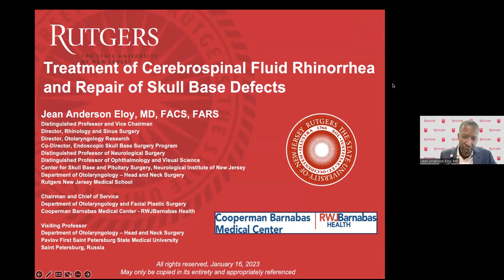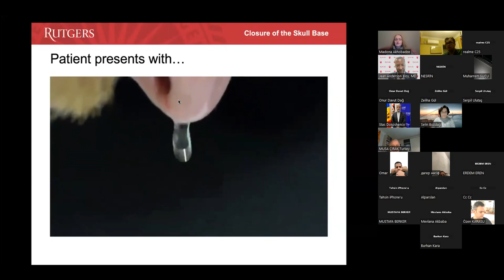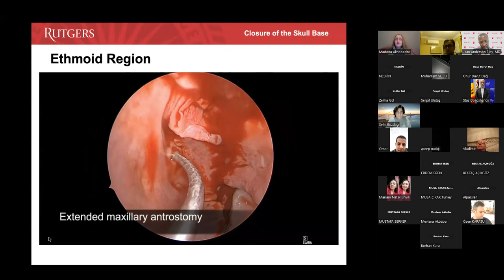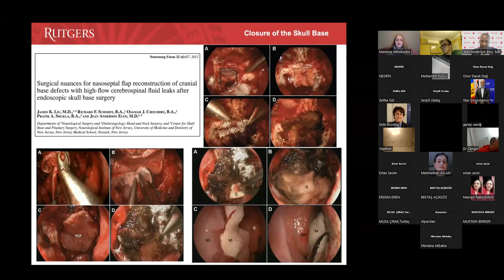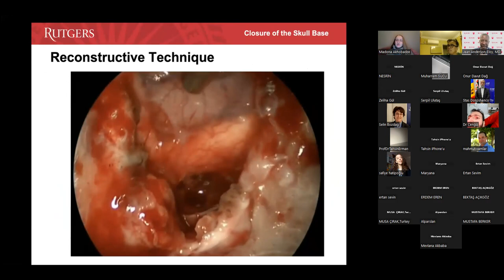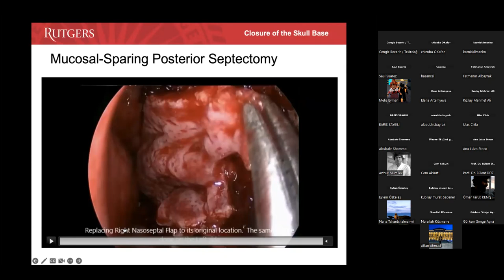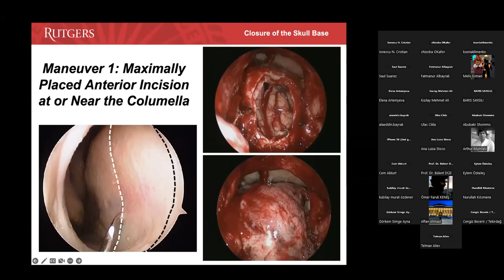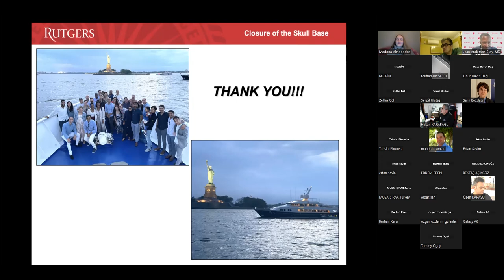ION 313. ZOOM lecture, Eloy: Rhinorrhea 16.01.23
Cerebrospinal fluid (CSF) rhinorrhea is a condition in which there is a perforation of the skull base that results in communication between the subarachnoid space and surrounding extracranial spaces leading to leakage of CSF. Common sites of the defect include the frontal, ethmoid, and sphenoid sinuses as well as the cribriform plate. Symptoms unique to the presence of CSF rhinorrhea include clear, colorless, usually unilateral nasal discharge. Other presenting symptoms are due to the underlying etiology.

Approximately 80% of the cases of CSF rhinorrhea occur following nonsurgical trauma. Iatrogenic and nontraumatic causes are less common. Regardless of the etiology of CSF rhinorrhea, the drainage may resolve with conservative management. Surgery has also proven to be an effective method of treatment with endoscopic repair having an initial success rate between 85 and 95%.

Prof. Jean Anderson Eloy is giving "Treatment of Cerebrospinal Fluid Rhinorrhea" lecture, do not miss!